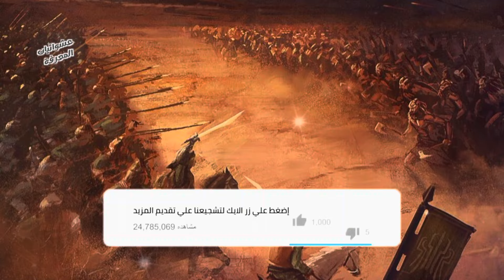لا يهزم جيش فيه القعقاع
لا يهزم جيش فيه القعقاع بن عمرو التميمي وقصة أنقاذه لخالد بن الوليد في معركة ذات السلاسل
أتمنى أن الفيديوهات التي سأعرضها لكم في قناتنا إكتشاف أن تنال إعجابكم أراءكم وتعليقاتكم تهمنا 👇 أتمنى لكم مشاهدة ممتعة.
شاهد أيضا:
لا تنسوا زيارة صفحتنا على الفايسبوك:
◀توضيح هام : هذا الفيديو محمي بحقوق الطبع والنشر (copyrights) لصاحب الحقوق عشوائيات المعرفة ولا يسمح بإعادة تنزيله على أي قناة ثانية على اليوتيوب وأي مخالفة لهذا الحق سوف نتخد الإجراءات القانونية فورا